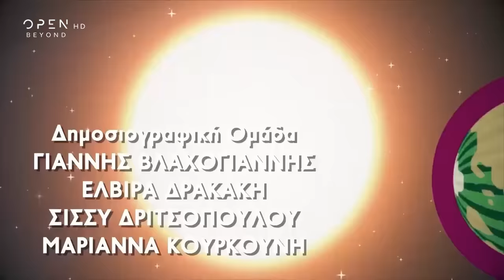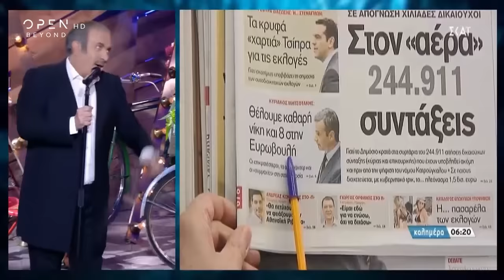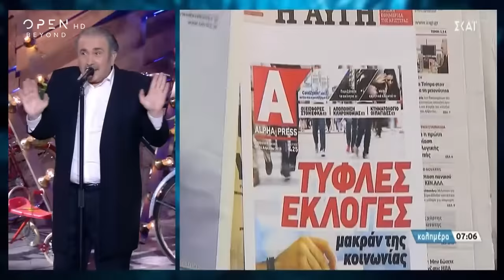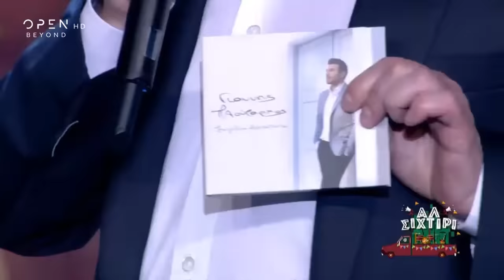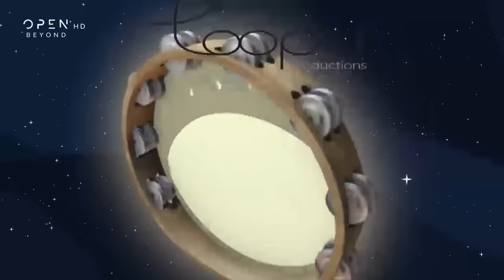Αλ Τσαντίρι Νιούζ με τον Λάκη Λαζόπουλο - 16/4/2019 | OPEN TV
Ο Λάκης Λαζόπουλος επέστρεψε δυναμικά με το πιο ανατρεπτικό και ανανεωμένο Αλ Τσαντίρι Νιουζ, σχολιάζοντας με το μοναδικό σατιρικό του τρόπο την επικαιρότητα.